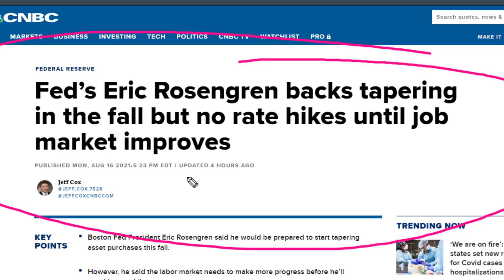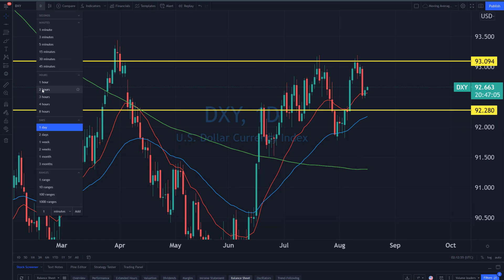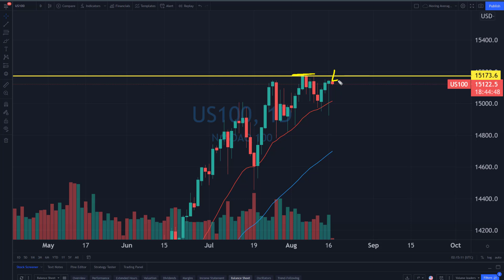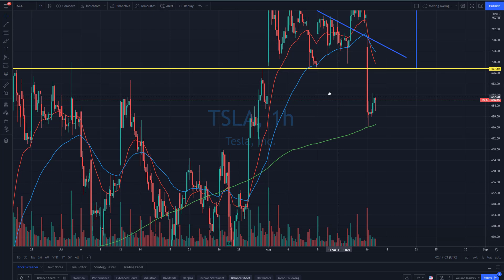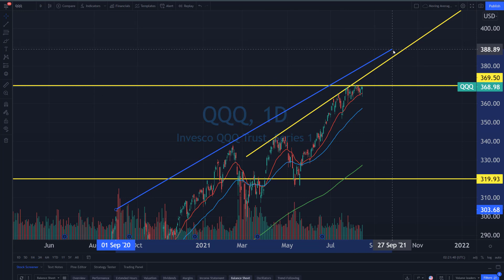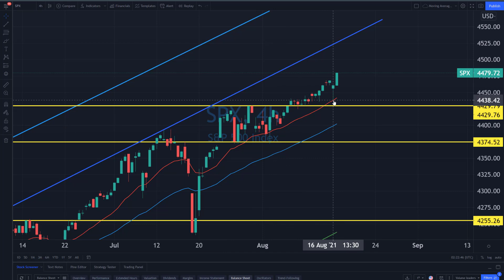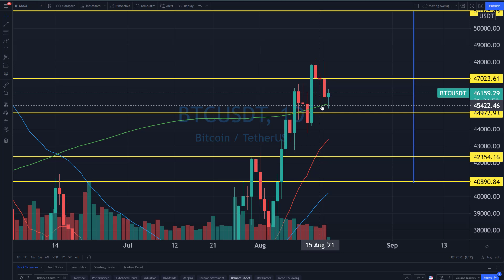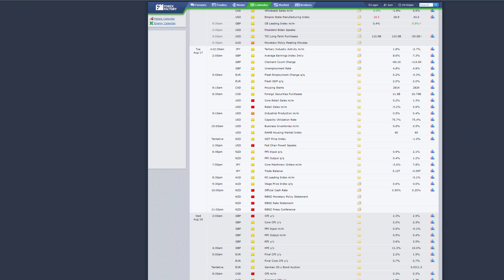Will Stock Market Direction Be Decided In 24 Hours... [Time Sensitive]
Stock​market
Day​Trading